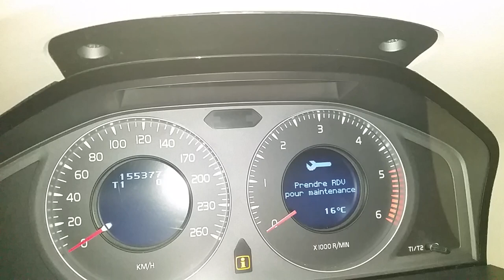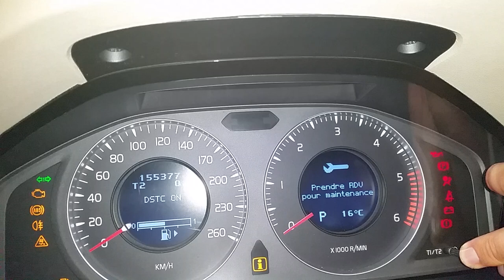Volvo Kasowanie Inspekcji 2006 - 2016/ Reset Service Reminder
1. Wkładamy kluczyk
2. Wciskamy przycisk START
3. Zmieniamy przebieg na T2
4. Wciskamy i trzymamy przycisk T1/T2
5. Wciskamy  i trzymamy przycisk START
6. Gdy zacznie migać pomaranczowe "i"  puszczamy T1/T2
7. Usłyszymy charakterystyczny dźwięk i mamy skasowaną inspekcję:)